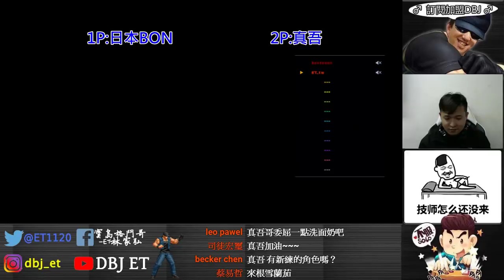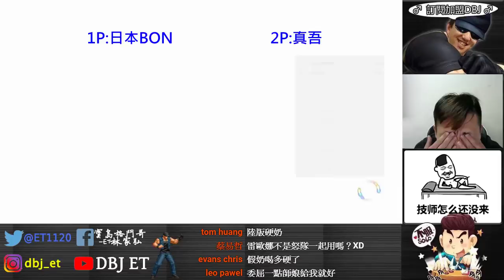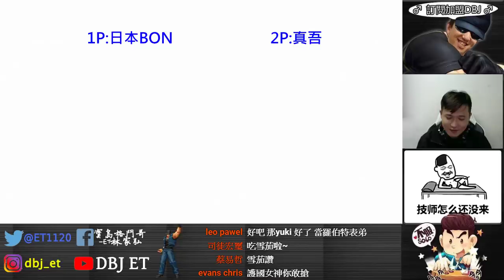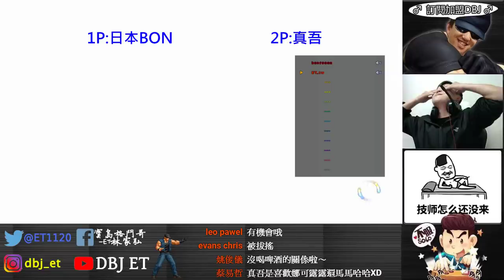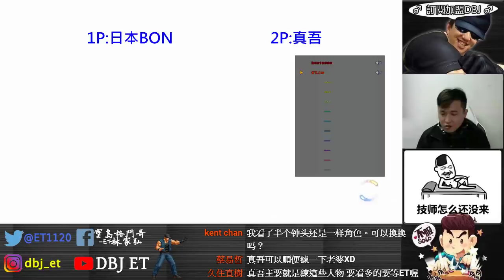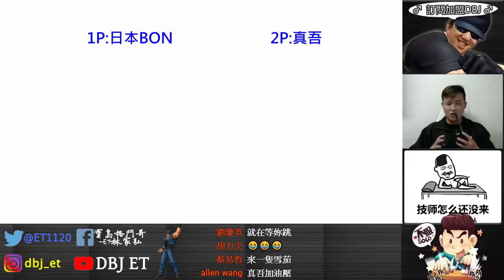KOF XIV 日本BON vs 真吾 FT7 沒想到這也可以無條件追加啊????暈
之後ET大表哥的影片跟DBJ大寶劍的影片都會上傳至這裡唷!!